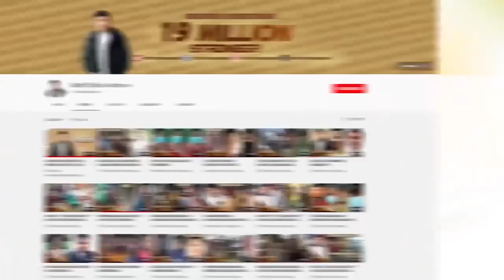CALLING ALL PASSENGERS OF CEBU PAC FLIGHT 5J 625!